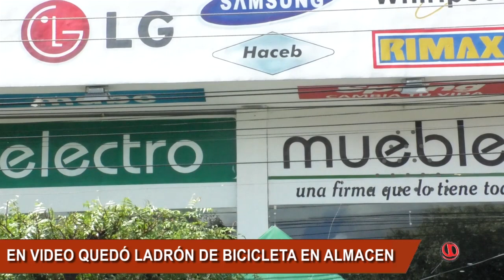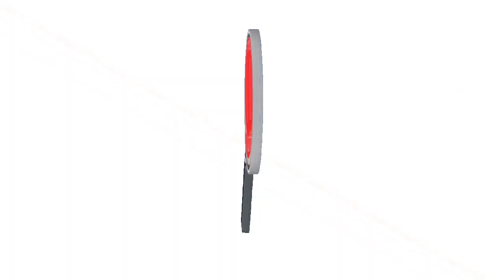DELINCUENTE HURTO BICICLETA DEL ALMACÉN ELECTROMUEBLES DURANTE EL DÍA SIN IVA